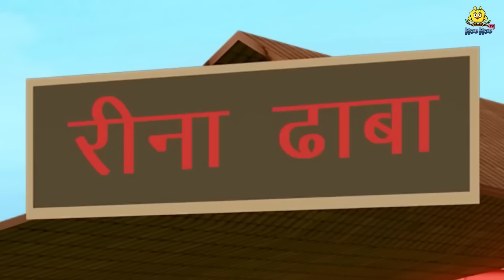ಬಡವರ ಬಸ್ ರೆಸ್ಟೋರೆಂಟ್ | Kannada Moral Stories | Stories in Kannada | Koo Koo TV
Story : The Poor’s Bus Restaurant